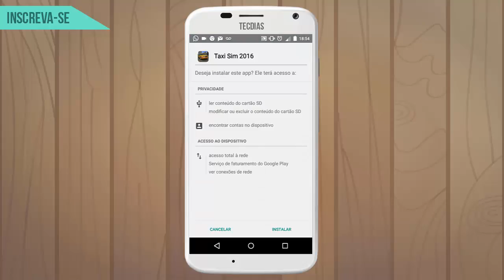COMO BAIXAR TAXI SIM 2016 COM DINHEIRO INFINITO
NÃO É NECESSÁRIO " ROOT "

 DOWNLOAD